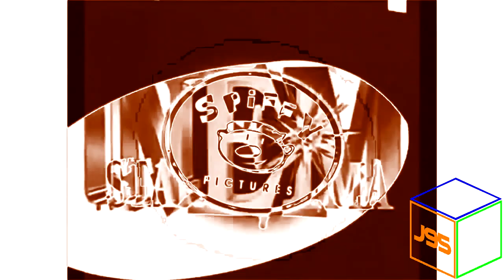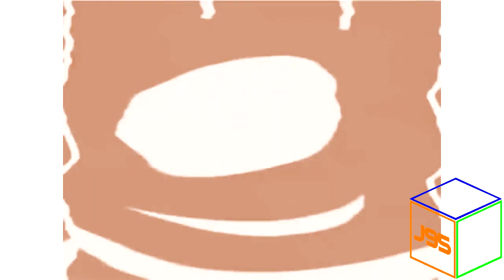Spiffy Effects in BrownChorded